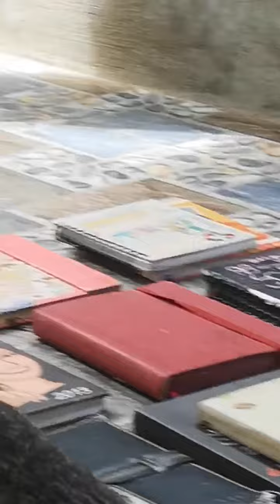Manong Ding & Raffy Plays